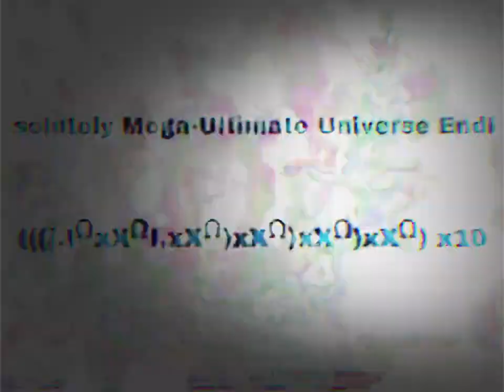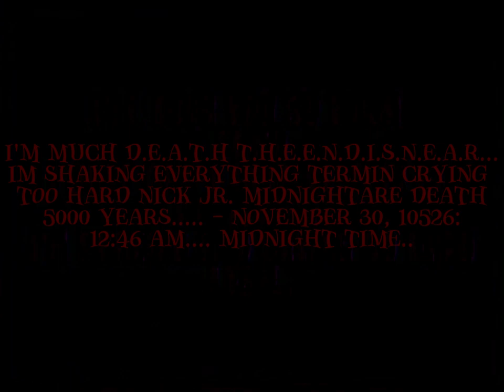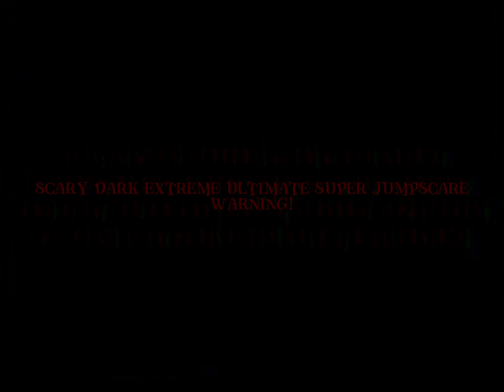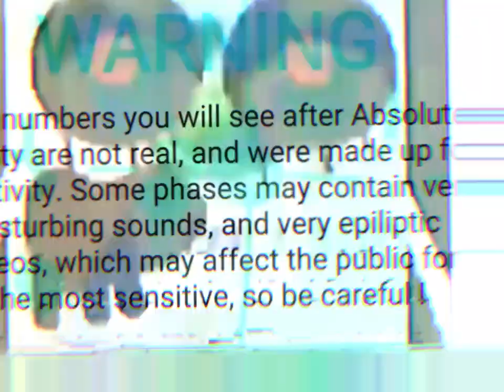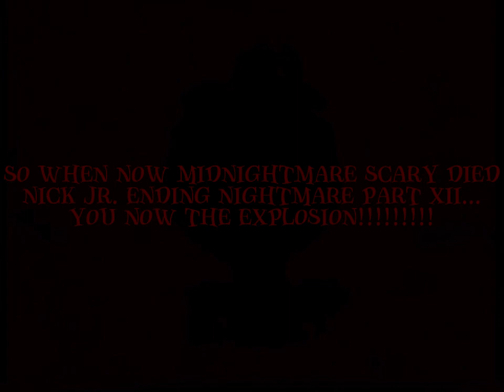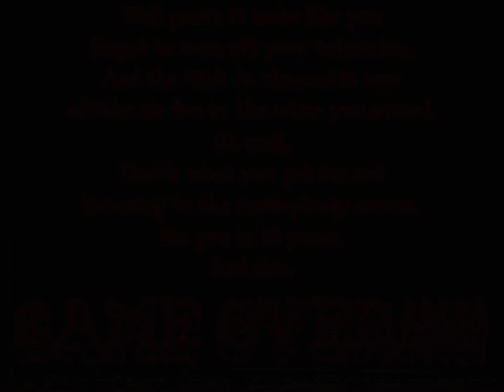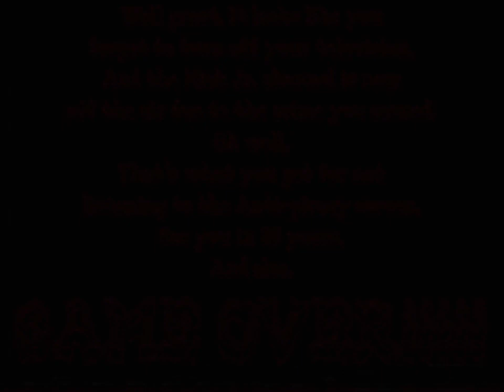Nick Jr. Anti-Piracy Screen (2009-2012) Remastered (Part XII) (ENDING NIGHTMARE)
Nick Jr. Anti-Piracy Screen (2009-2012) Remastered (Part XII)

TRUE END MIDNIGHTMARE TO INFINITITITITITITITIES!